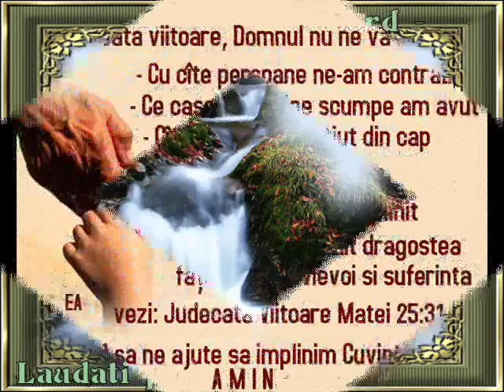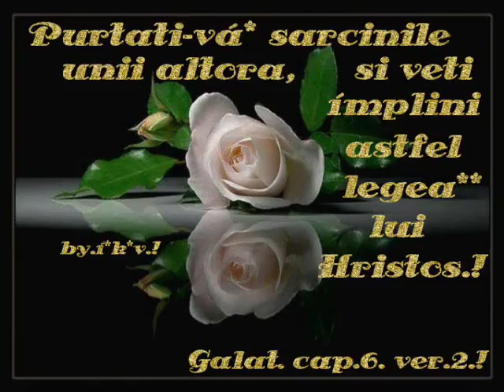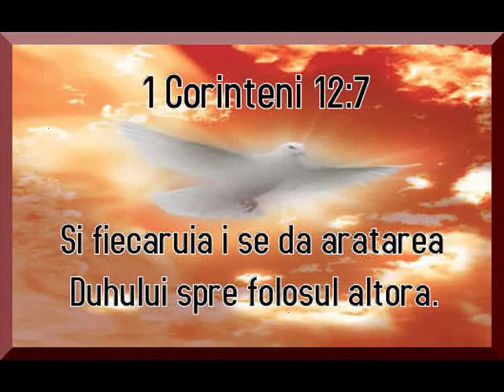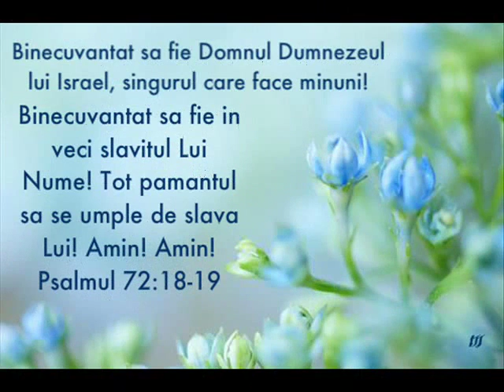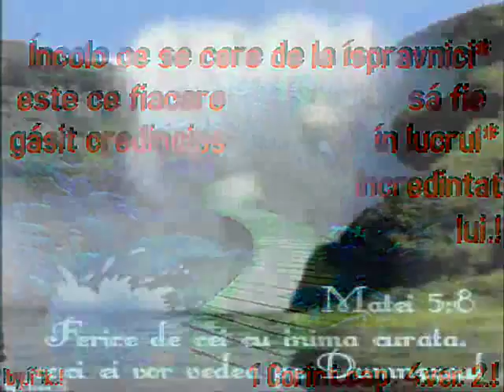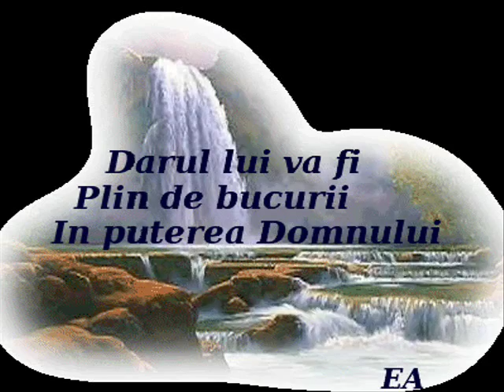Intr o casa cu orfani cine azi se duce؟ ~ Fratii Catalin